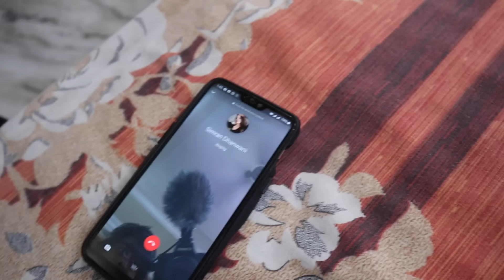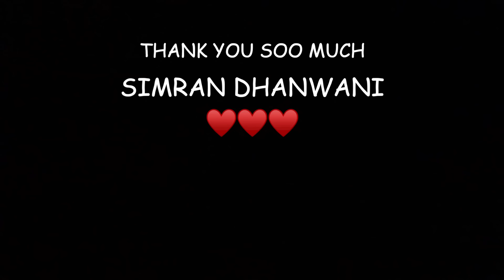SIMRAN DHANWANI did my HAIRCUT!!! | Jadoo Vlogs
Thank you soo much SIMRAN DHANWANI!♥️♥️♥️

Beard montage idea inspired by Casey Neistat♥️